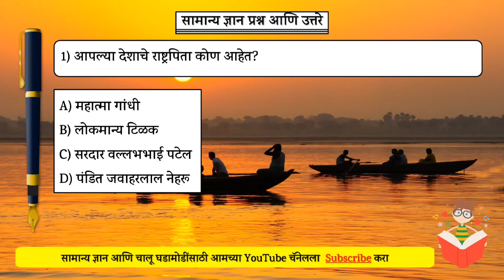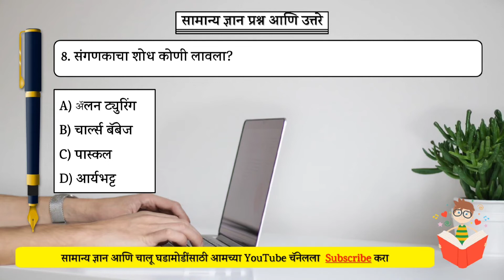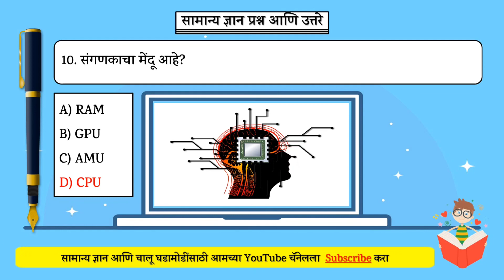Gk Question : तुम्हाला या प्रश्नांची उत्तरे माहित आहेत का? | General Knowledge Marathi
0:02 Who is the Father of our Nation?
0:12 Who was the first President of India?
0:23 Who is known as the Father of the Indian Constitution?
0:39 Which is the most sensitive organ in our body?
0:51 Giddha is the folk dance of?
1:04 Who was the first Prime Minister of India?
1:15 Which is the heavier metal of these two? Gold or Silver?
1:28 Who invented the Computer?
1:40 1024 Kilobytes is equal to?
1:54 The brain of the computer is?

gk marathi
gk questions and answers marathi
janral nolej in marathi
gk question in marathi
gk question marathi
gk questions and answers
general knowledge questions and answers marathi
marathi gk
general knowledge questions marathi
general knowledge
general knowledge question marathi
general knowledge prashna
general knowledge question in marathi
general knowledge questions and answers
mh gk marathi
gk marathi questions and answers
marathi gk questions with answers